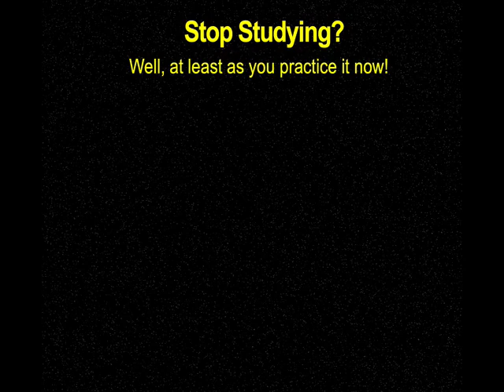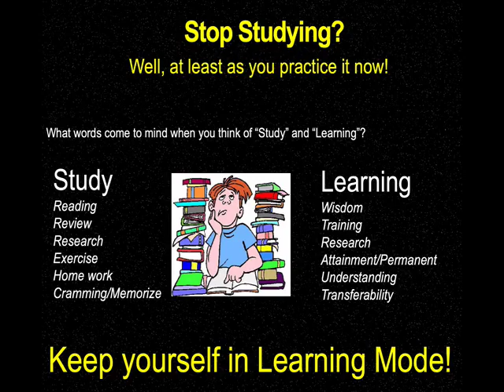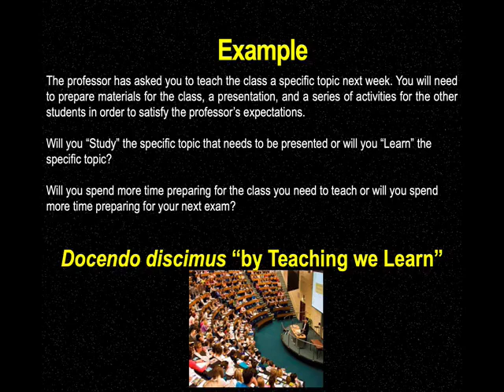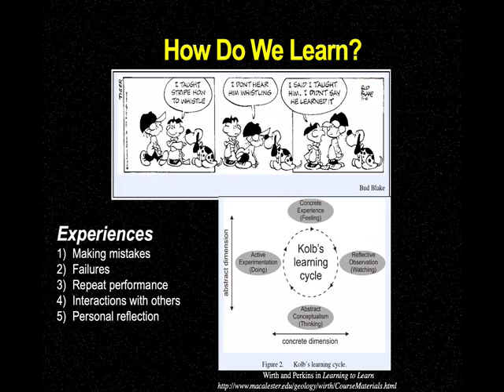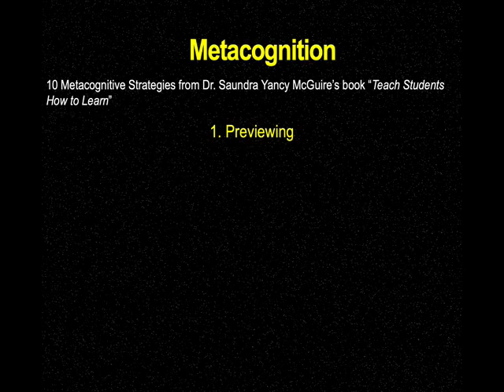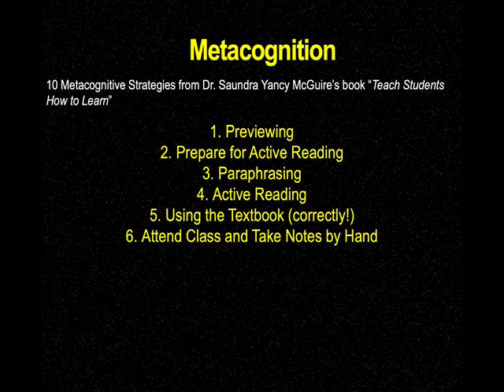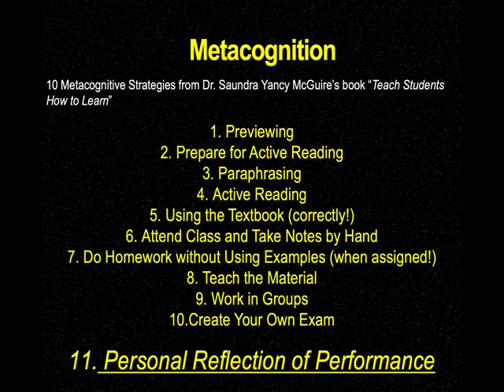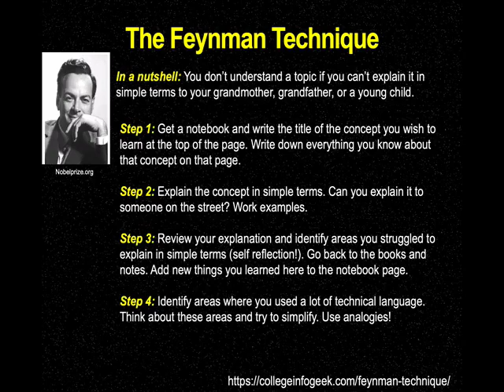CHE 108 Sept 17th